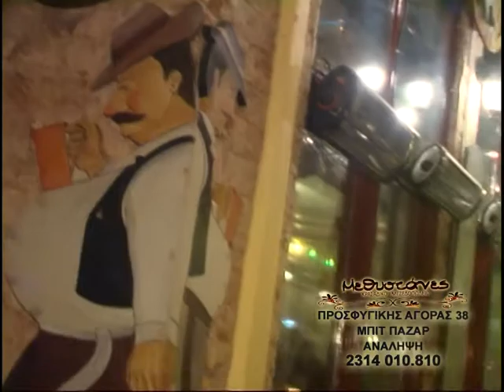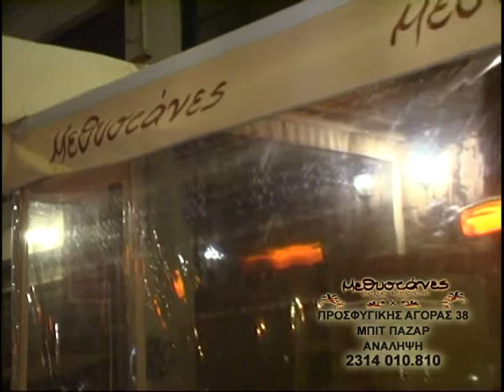Night's Mission - Μεθυστάνες 02